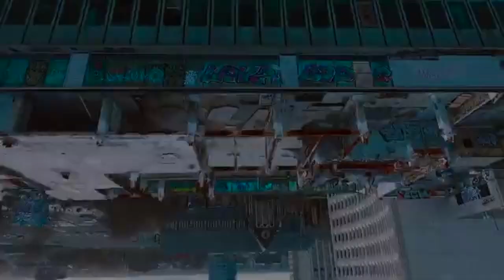AMBA TUNES MUSIC VIDEO BATTLE Eps1 (Powered by DAC & SALS)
Amba Tunes SA Music Video Battle has begun. Ever Saturday & Wed with 4-6 Contestants and only ONE Winner will walk away with the prize every week.

To watch the show log onto
- GudTV Africa Youtube Channel
- GudTV Africa Facebook page
- Amba Tunes Facebook page
-SCBC TV

To join the battle join GudTV Africa Watsapp group